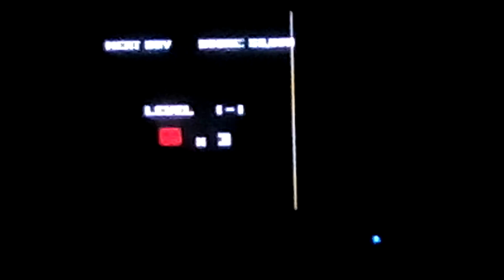super meat boy#2